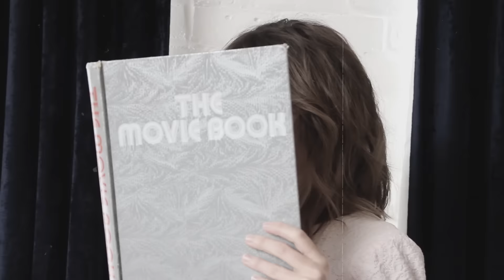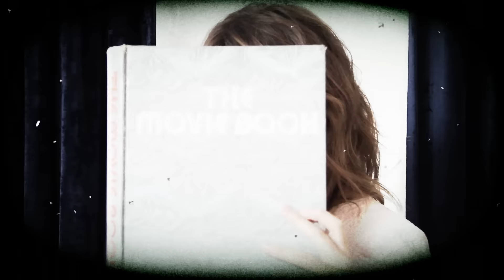Clara McGregor Wears CHANEL to the Movies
Clara McGregor shows off our favorite looks from CHANEL’s most recent couture collection in her ideal setting: a gorgeous, old-school theater.

Videographer: Quinn Meyers
Photographer: Meredith Jenks
Writer and Stylist: Stephanie Mark